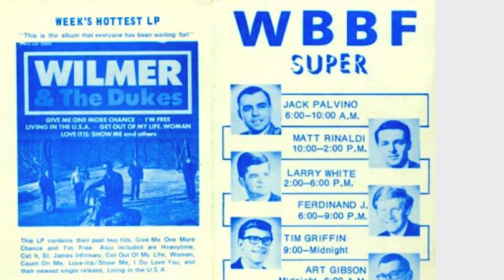WBBF 95 Rochester - Jingle Late 1960s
I don't know the year, or the jingle company. I'm guessing Pams, but not sure.